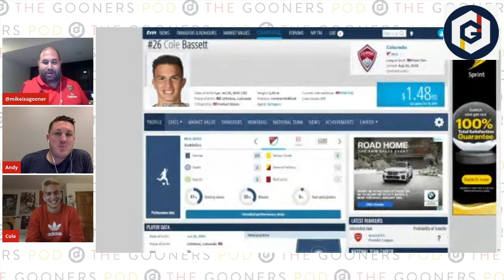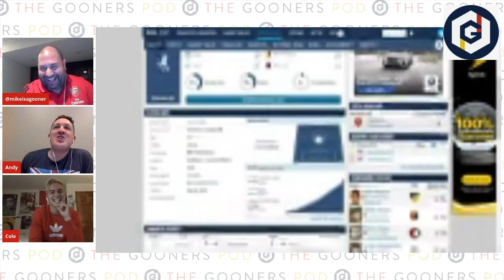American Arsenal Trialist Cole Bassett -- TGP Episode 4.30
Andy, Mike & B make up The Gooners Podcast, bringing you videos and content related to Arsenal FC.

A show that incorporates the Premier League, specifically involving Arsenal Football Club.